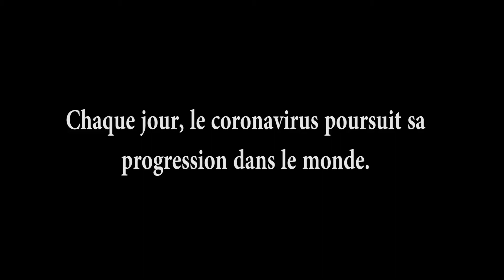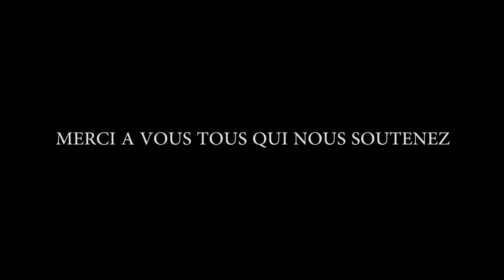ASSSOVIE COVID19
les nouvelles de l'association vivre dans l'espérance